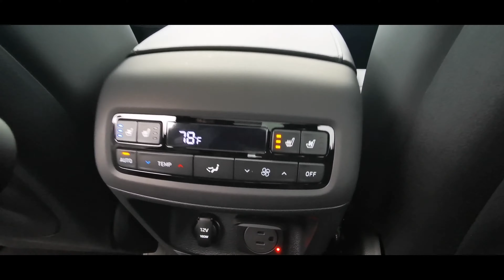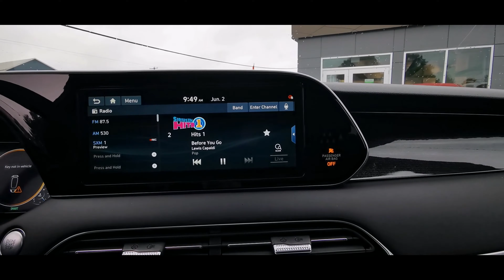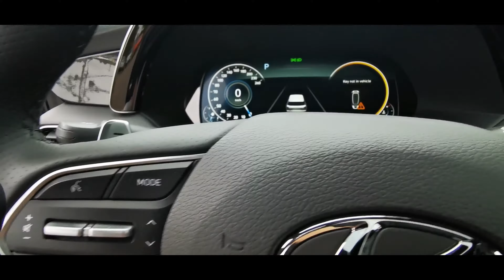2020 Hyundai Palisade Ultimate - Grey - Hyundai Pembroke - Stk # 20320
2020 Hyundai Palisade Ultimate - Grey - Hyundai Pembroke - Stk # 20320